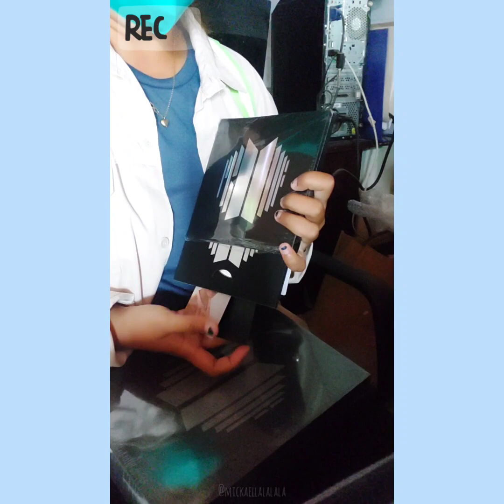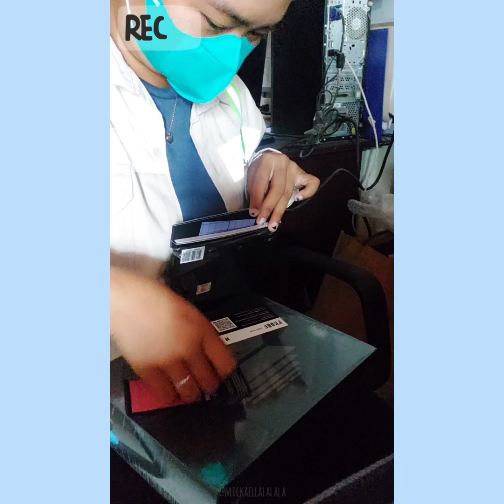[BTS] Proof Compact & Standard Edition Albums - Unboxing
ps: hobi always going home 🥹